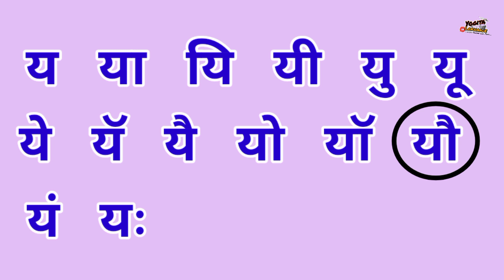'य' ची चौदाखडी /चौदाखडी वाचन